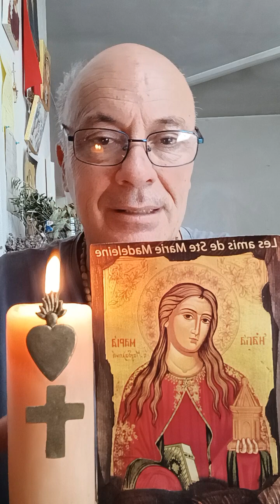Suis-je digne de JÉSUS ?